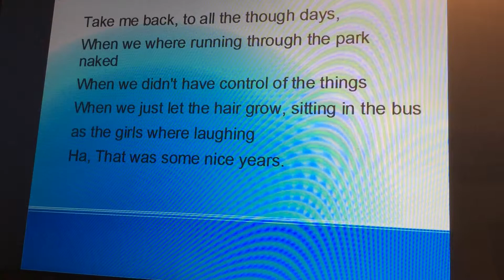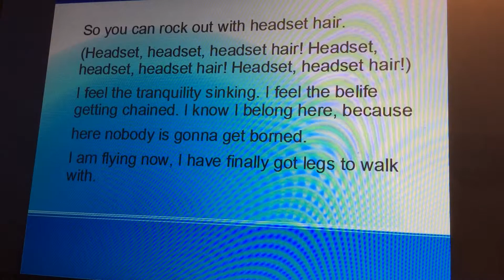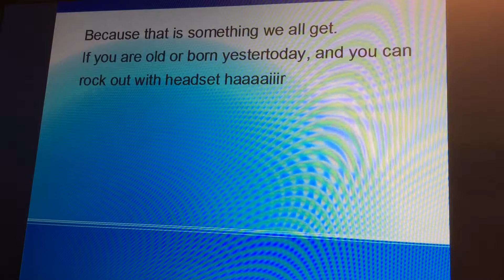HEADSET HÅR (English Lyrics)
Translation from Norwegian to English. BELONGS TO NORDIC SCREENS.)